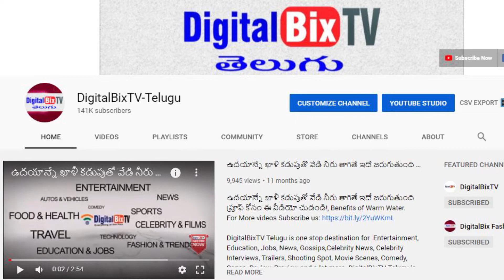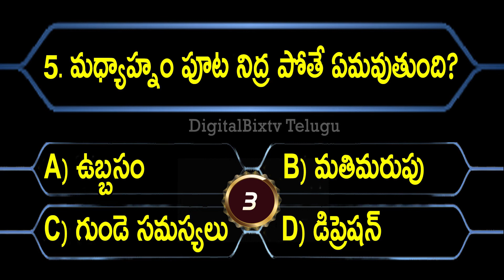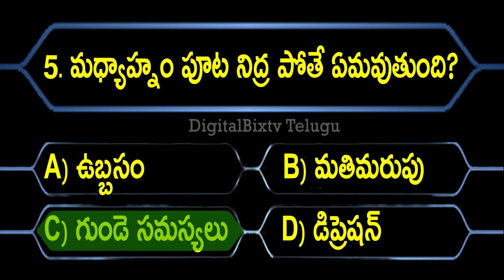Interesting Questions In Telugu Ep-15 | GK questions in Telugu|Telugu Facts|General Knowledge Telugu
Interesting Questions In Telugu Ep-15, GK questions in Telugu, Telugu Facts, general knowledg telugu.